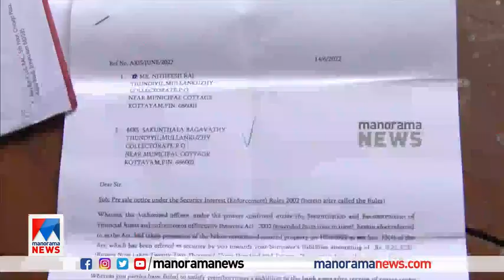വീട്ടമ്മയുടെ സമരം ഫലംകണ്ടു; ഇടപെട്ടത് തിരുവഞ്ചൂര്‍|Thiruvanchoor Radhakrishnan